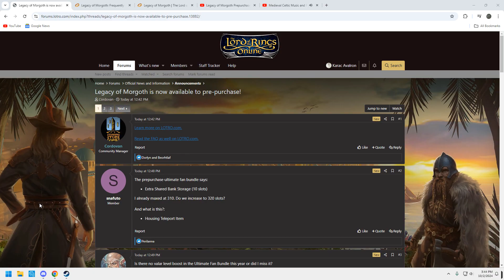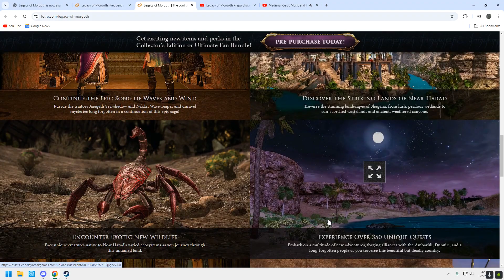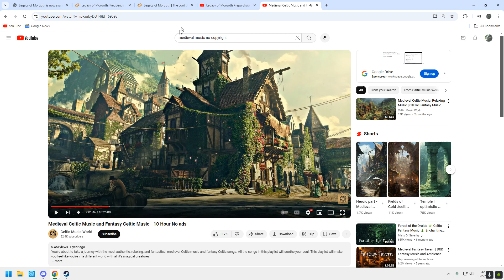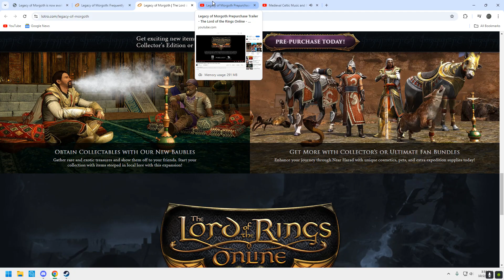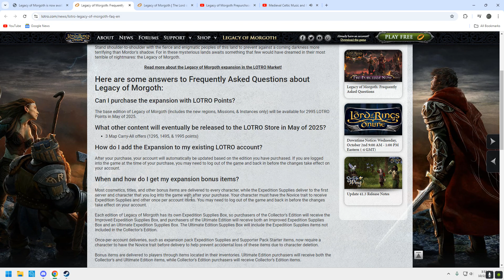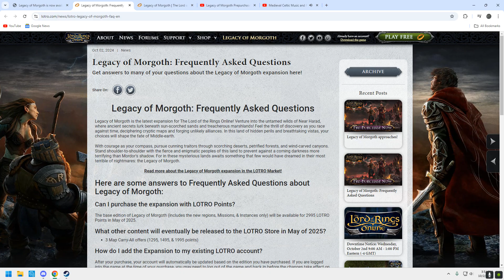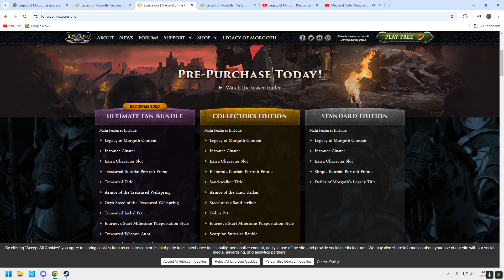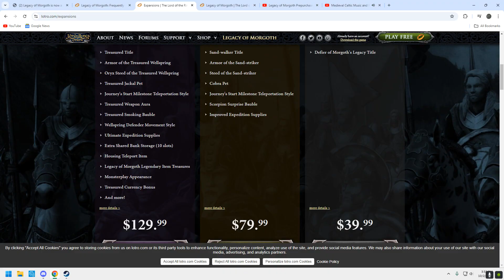Lord of the Rings Online - Legacy of Morgoth - Preorder News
Welcome to The Gen X Gamer. Join me as I continue my gaming adventures of 40+ years ! I post gaming videos on Tuesdays and Thursdays a You Tube Short on Sunday's and stream Saturday evenings. I have been gaming since I got an Atari back in 1982, ya I am ancient, lol. Thanks for coming by and let me know you were here !